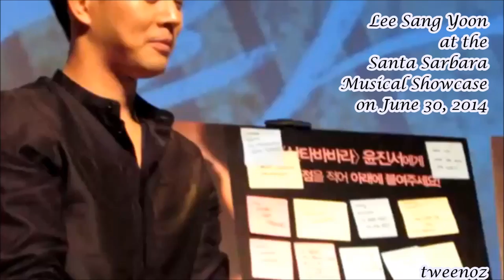[Eng subs] Lee Sang Yoon - Santa Barbara Musical Showcase Interview - Q&A (final two questions only)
Ending part of the Q&A session with fans - Lee Sang Yoon answering dating and "favourite time of the day" questions from fans during the Santa Barbara Musical Showcase which was held on June 30, 2014